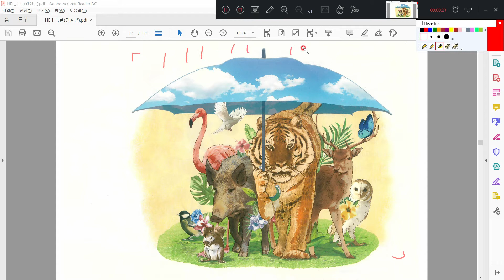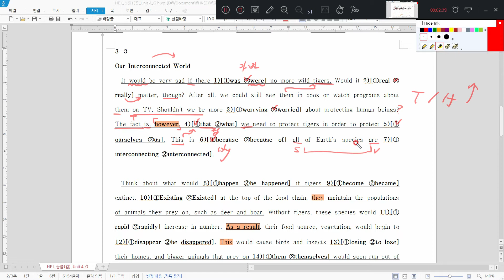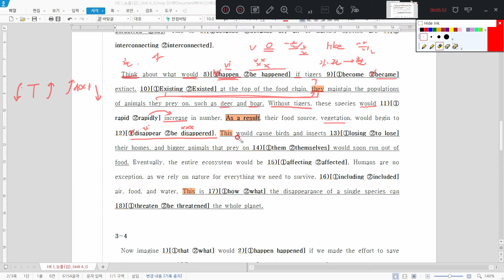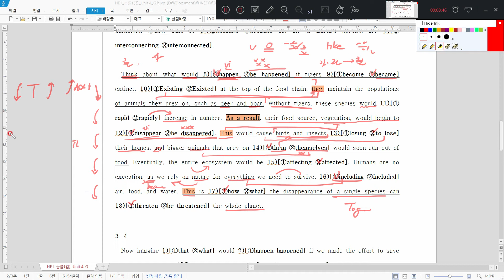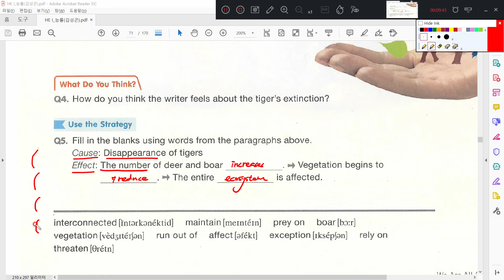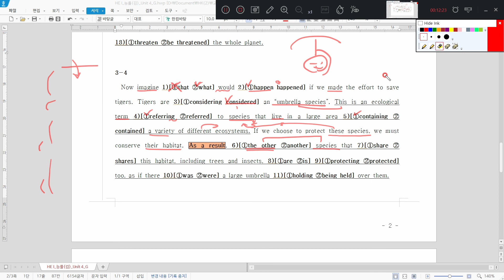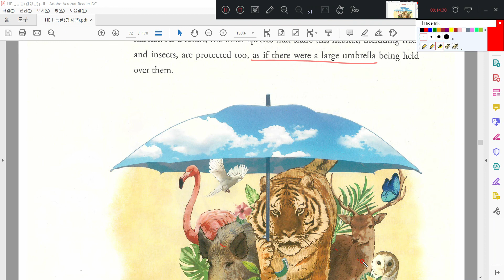고2 영어1 능률 김성곤 3과 어법 완벽대비(2)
고등학교 2학년 영어1, 능률(김) 3과 어법 변형문제(2)
High-school English I 3과 어법 100% 준비법